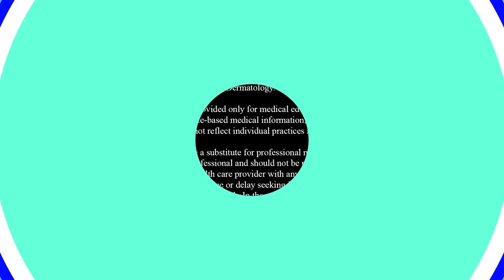The Treasure Trove of Lipomas